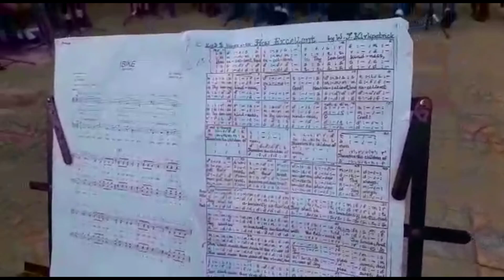Watch the Orchestra of Urban Secondary Umuna Orlu